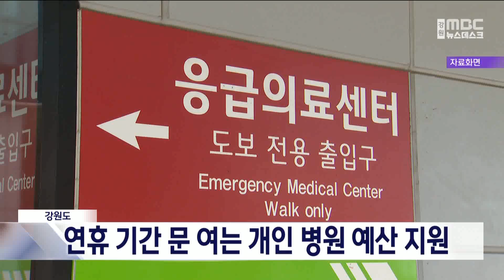강원도, 연휴 기간 문 여는 개인 병원 예산 지원 20240916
강원도가 추석 연휴 문을 여는 병원에
긴급 예산을 지윈합니다.

강원도는 연휴에도 문을 여는
의료기관 확대를 위해 개인병원을 대상으로
운영일에 따라 예산을 지원하며,
올해는 지난해 747곳보다 대폭 늘어난
1,177개 병의원과 약국이
운영 중이라고 밝혔습니다.

또, 응급실 27곳도 모두
정상 진료하고 있고,
강원도 역시 연휴 기간
의료 공백 최소화를 위해
비상의료관리상황반을 운영하고 있습니다.